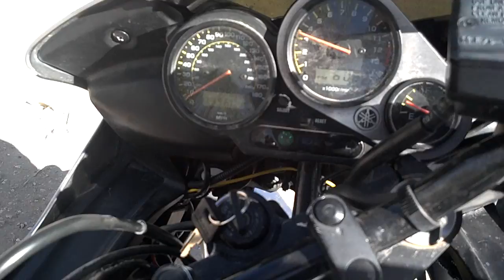03 yamaha fz1 SOLD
This bike has been sold. Thank you. Enjoy the video!